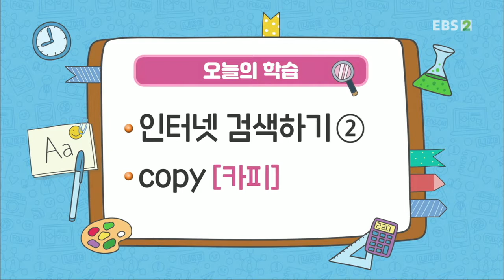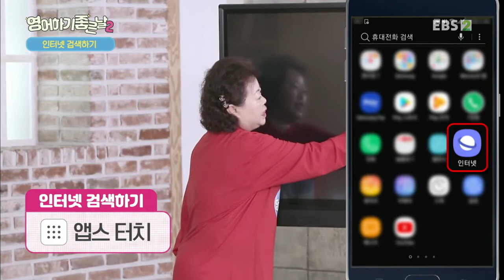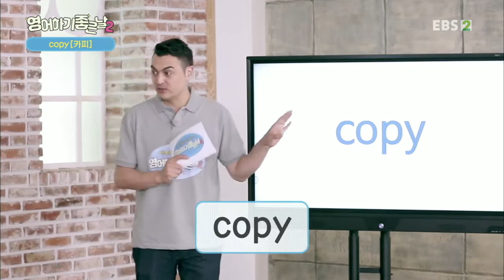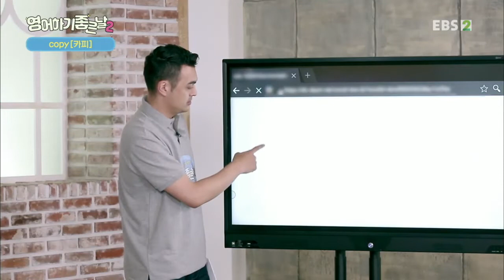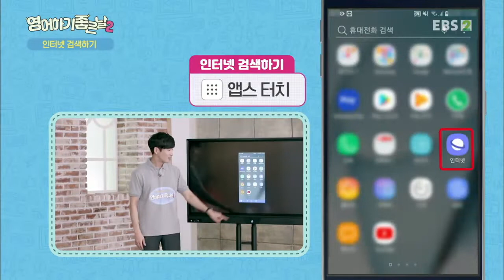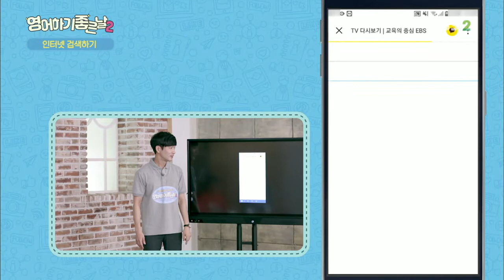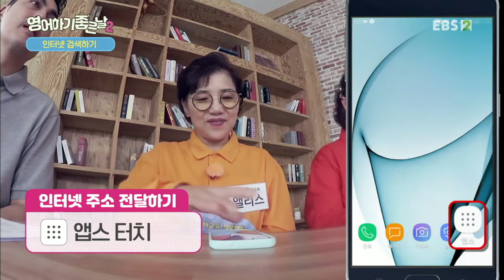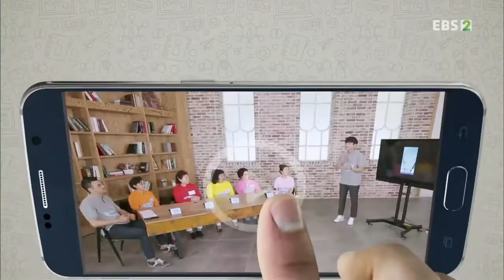성인문해교육 프로젝트- 영어하기 좋은날 2 - 인터넷 검색하기 2 / copy(카피)_#001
공식 홈페이지 인터넷 검색하기 2 / copy(카피),

링크 복사 및 공유하기,

문해능력은 인간다운 생활을 위해 필요한 읽기,쓰기,해석,소통의 능력입니다.

이미 영어가 생활 전반에 널리 사용되고 있는 현실 속에서,

아무리 한글을 읽고 쓸 수 있다고 하더라도 영어를 제대로 읽고

이해하지 못한다면 또 다른 비문해의 사각지대에 놓이게 됩니다.

이에 본 프로그램을 통해 영어학습의 기회를 놓친 문해 학습자들은 물론, 일반 성인들까지

아우를 수 있는 유쾌하고 즐거운 성인 영어 공부를 시작하고자 합니다.